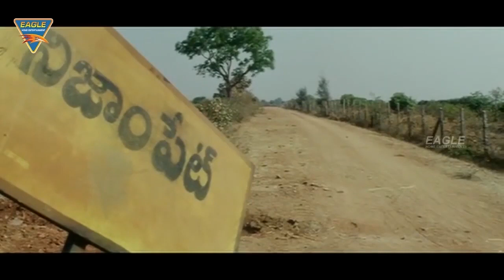नितिन ने रघु बाबू को दमकी दिया जबरदस्त एक्शन सीन || बच्चो हिंदी डबेड मूवी || ईगल हिंदी मूवीस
Watch - नितिन ने रघु बाबू को दमकी दिया जबरदस्त एक्शन सीन || बच्चो हिंदी डबेड मूवी || ईगल हिंदी मूवीस